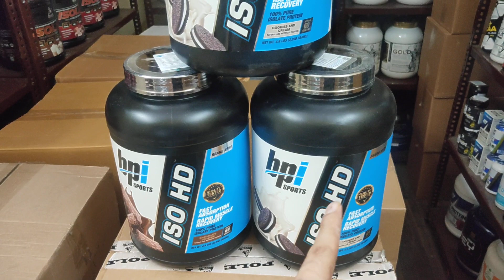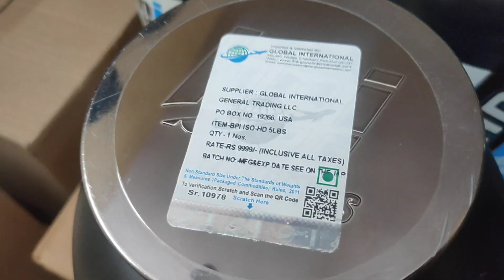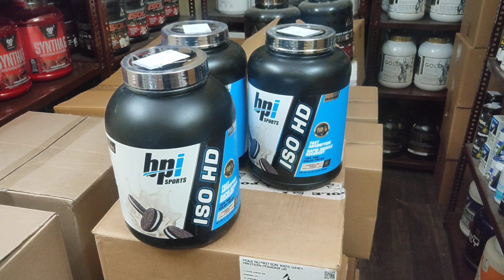BPI Sports Iso HD New Look | Supplements update 2021